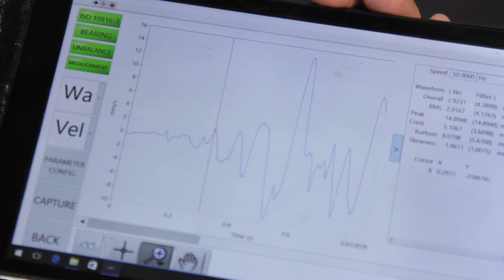พลังวิทย์ คิดเพื่อคนไทย ตอน V-MER เครื่องวัดวิเคราะห์ความสั่นสะเทือนอัจฉริยะ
เทคโนโลยีเป็นสิ่งสำคัญที่จะช่วยให้กระบวนการผลิตสินค้าในภาคอุตสาหกรรมเป็นไปอย่างราบรื่น และเสียหายน้อยที่สุด เพราะถ้าเครื่องจักรตัวหนึ่งไม่ทำงาน กระบวนการผลิตก็จะติดขัด เสียหายกันทั้งระบบ แต่ถ้าคาดคะเนเวลาในการดูแลรักษาเครื่องจักรได้ก่อน ก็จะช่วยลดความเสี่ยงเหล่านี้ลงได้มาก

สวทช. สนับสนุนธุรกิจเทคโนโลยีให้กับ บริษัท อีควิตี้ เซอร์วิสเซส แอนด์ โซลูชันส์ จำกัด พัฒนาและออกแบบ V-MER (วีเมอร์) เครื่องวัดวิเคราะห์ความสั่นสะเทือนอัจฉริยะ เพื่อใช้วิเคราะห์ความสั่นสะเทือนในเครื่องจักรที่ต้องหมุนอย่าง มอเตอร์ ปั๊ม โบลเวอร์พัดลม ซึ่งมีลูกปืนเป็นหัวใจของเครื่อง

จุดเด่นของวีเมอร์คือ ประมวลผลได้อย่างถูกต้องแม่นยำ แสดงผลด้วยจอระบบสัมผัส สามารถบอกสถานะความสั่นสะเทือนได้ตามมาตรฐานอุตสาหกรรม ที่สำคัญยังวิเคราะห์ปัญหาที่เกิดขึ้น รวมถึงสถานะของลูกปืนที่เครื่องจักรนั้นๆ ได้เอง ช่วยให้ผู้ประกอบการวางแผนบำรุงรักษาเครื่องจักรก่อนเกิด การชำรุด ลดการสูญเสียทั้งเวลาและตัวสินค้า วีเมอร์มีราคาถูกกว่าเครื่องมือวัดวิเคราะห์ความสั่นสะเทือนทั่วๆ ไปถึงหกเท่า และยังได้รับรางวัลเหรียญทองในงาน